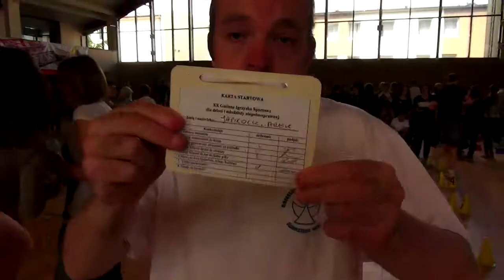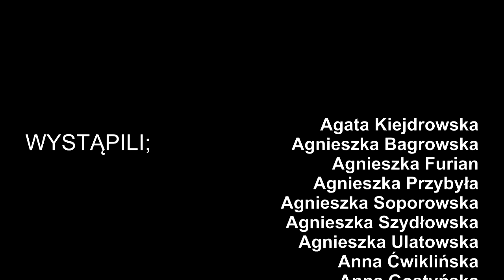Wspomnienia z Olimpiady